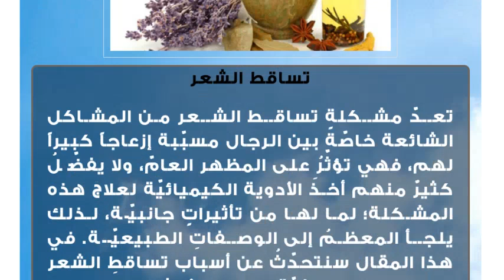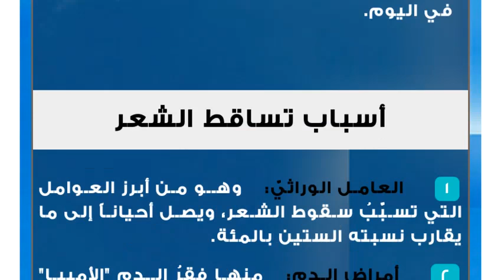علاج تساقط الشعر للرجال بالأعشاب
تساقط الشعر
تعدّ مشكلة تساقط الشعر من المشاكل الشائعة خاصّةً بين الرجال مسبّبة إزعاجاً كبيراً لهم، فهي تؤثّرُ على المظهر العامّ، ولا يفضّلُ كثيرٌ منهم أخذَ الأدوية الكيميائيّة لعلاج هذه المشكلة؛ لما لها من تأثيراتٍ جانبيّة، لذلك يلجأ المعظمُ إلى الوصفاتِ الطبيعيّة. في هذا المقال سنتحدّثُ عن أسباب تساقطِ الشعر لدى الرجال، وكيفيّة علاجِه بالأعشاب.علاج تساقط الشعر عند الرجال بالأعشابخلطة الثوم
يعتبرُ الثوم محفّزاً ومنشّطاً لنموّ الشعر، ويمكنُ تحضيرُ خلطة الثوم بخلطِ زيت الثوم، والنخاع البقريّ، والعصير أو زيت البصل، ثمّ وضعها في مفارق الشعر، وتعريض الرأس للبخار لمدّةِ ربع ساعة حتّى تتفتّحَ المسامات، وبإمكاننا وضع ماء الثوم على فروة الرأس، وتدليكها برفق فذلك يساعد على علاج تساقط الشعر.زيت الجرجير
وضع أصابع الأيدي بزيت الجرجير، ثمّ دهن فروة الرأس حتّى تمتص الزيت، وتكرر هذه العملية ثلاثَ مرات في اليوم، مع مراعاة عدم غسل الشعر أكثر من مرة في الأسبوع. * ماء الفجل: وذلك بعصر الفجل، وإضافة زيت الخروع له ومزجهما معاً، ثمّ دهن فروة الرأس به، ويستمرُّ استخدام هذه الوصفة لمدة شهر تقريباً بمقدار مرة واحدة باليوم.ورق التين
طحن أوراق التين المجفّفة، ثمّ إضافة زيت الزيتون الساخن مع ماء الورد، وخلطهم معاً، وتدليك فروة الرأس بهذه الخلطة مرّة واحدة في اليوم.أسباب تساقط الشعر
 العامل الوراثيّ: وهو من أبرز العوامل التي تسبّبُ سقوط الشعر، ويصل أحياناً إلى ما يقارب نسبته الستين بالمئة.
 أمراض الدم: منها فقرُ الدم "الأميبا" الذي يحدثُ نتيجة نقص امتصاص الأغذية كالحديد، أو إصابة الجسم بالضعف العامّ.
 مشاكل الغدة الدرقيّة: يؤدّي النقص في هرمون الغدة الدرقيّة إلى تساقط الشعر، خاصّة في منطقةِ الحاجب.
 الأمراض الجلديّة: ومنها مرض الثعلبة، وهو خلوُّ بعض المناطق من الشعر كالرأس، والذقن.
 الرجيم القاسي: يسبّبُ الرجيم القاسي حدوثَ تساقط مفاجئ للشعر؛ بسبب استخدام أدوية التخسيس، وحدوث ضعف عامّ للجسم.
 نقص التغذية: ويحدثُ نتيجة قلة تناول الخضروات والفواكه.
 عادات سيّئة: من ذلك تصفيف الشعر بطريقةٍ خاطئة، وشدّ الشعر بشكلٍ قويّ للخلف، واستخدام السشوار بكثرة.
 الضغوط النفسيّة: والتوترُ العصبيّ، والقلقُ الشديد.نصائح للعناية بالشعر
 التوقّفُ عن استخدام المنتجات الكيميائيّة المضرة للشعر.
 التغذية الجيّدة، وذلك بالتنويع في أكل الخضروات، والفواكه، والأسماك.
 تمشيطُ الشعر باستمرار.
 استعمال مشط واسع الأسنان؛ للتقليلِ من تساقط الشعر.
 عدمُ غسل الشعر كثيراً خلال فترة تساقطه، والاكتفاء بغسله مرّتيْن في الأسبوع.